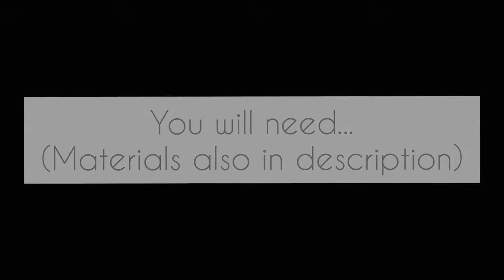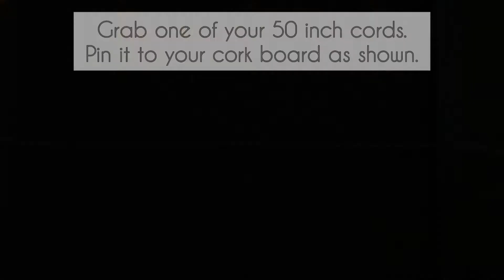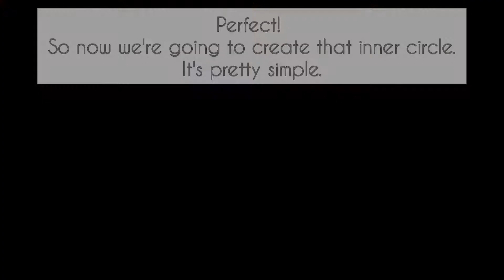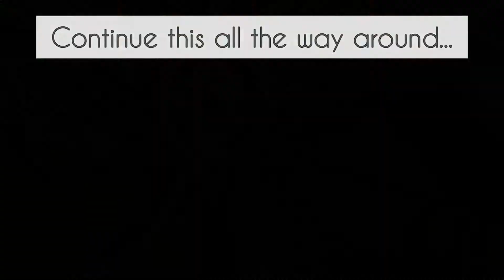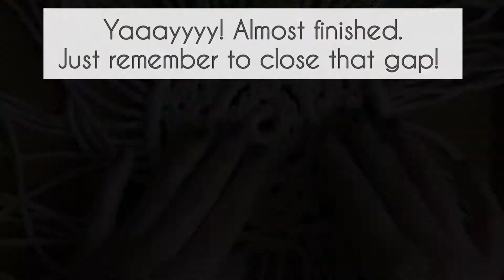Circle Macrame Coaster Tutorial | Made EASY | Home Decor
Hello everyone!

I hope you've had a lovely start to the week! I'm here today to brighten up your Monday evening with a lovely Macrame coaster pattern.
This pattern is easy to follow and doesn't use much cord.

Materials:

- 3mm Macrame Cord
[ 50 inch x 7 ]
[ 60 inch x 1 ]
[ 40 inch x 12]
[ 10 inch x 20 ]
- Fabric Shears
- Measuring Tape
-  Tail Comb
- Cork Board 30 x 40 cm
- Pins for cork board

If you need help, just leave me a comment :) i'll get back to you as soon as possible.

Font:
Lauren Thompson
The Font Nymph
Nymphont